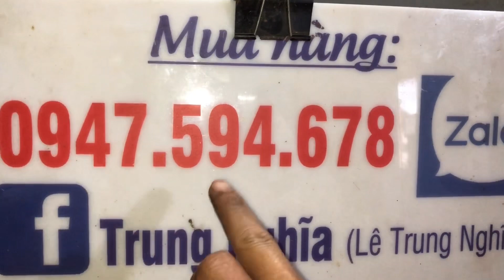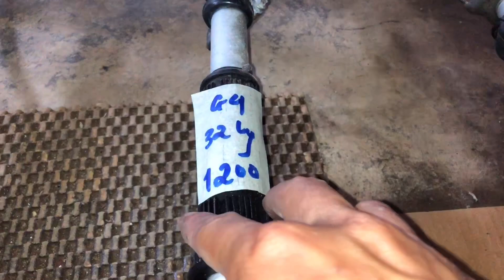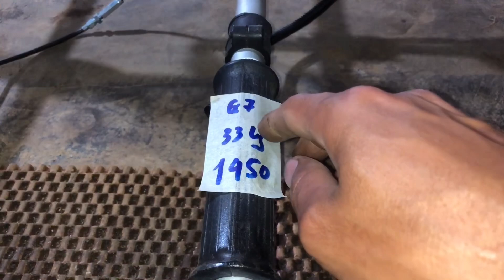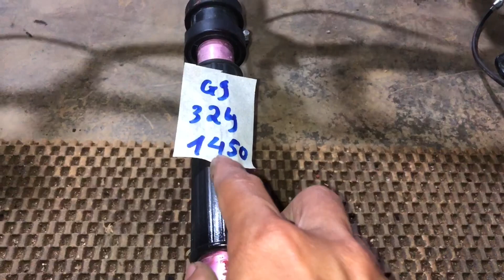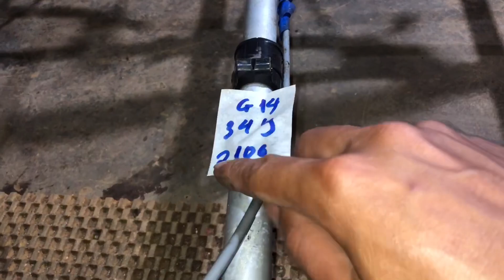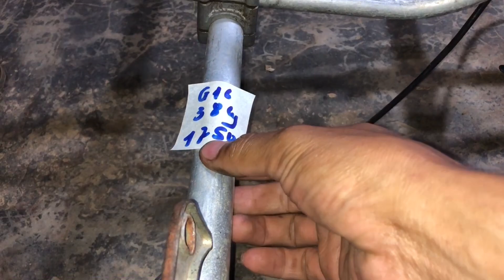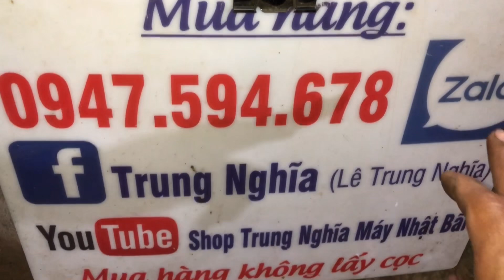17/6 Bán cực rẻ Lô máy cắt cỏ Nhật bãi Nòng 38,39ly giá chỉ từ 450k … ☎️0947594678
27/2 CÓ Máy cắt cỏ  - Máy Cưa mini  - BAO SHIP .LH 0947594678

Mọi chi tiết xin liên hê:
Tp gia nghĩa - daknong#ShopTrungNghĩamáyNhậtbãi CửaHàngTrungNghĩamáynhậtbãi ShopTrungNghĩa #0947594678

27/2 CÓ Máy cắt cỏ  - Máy Cưa mini  - BAO SHIP .LH 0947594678